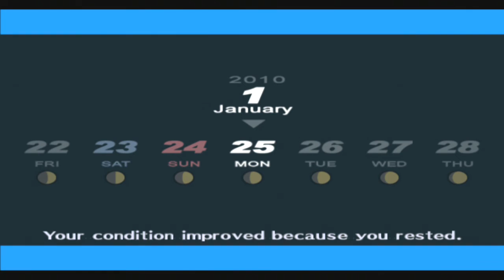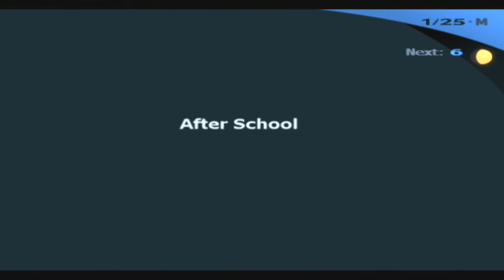Let's Play Shin Megami Tensei Persona 3 FES - Part 156 [With Commentary]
If you would like to join the Freedom Network

Google+ LadyNinjaGaming Intro Used Created by RavenProDesigns Corruption by Lately I've Felt Unusual